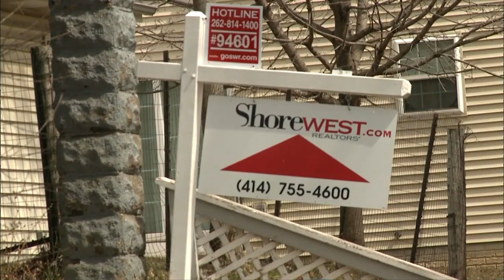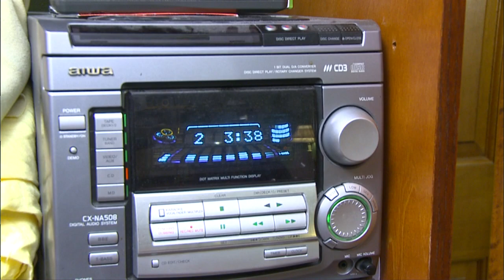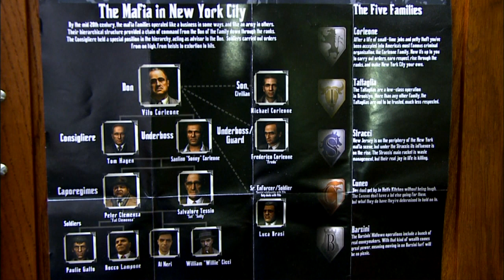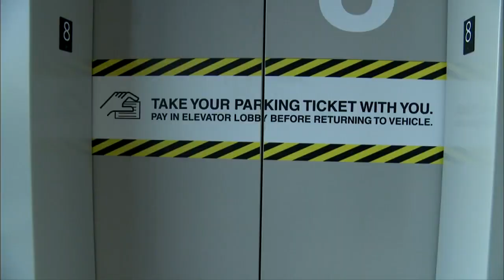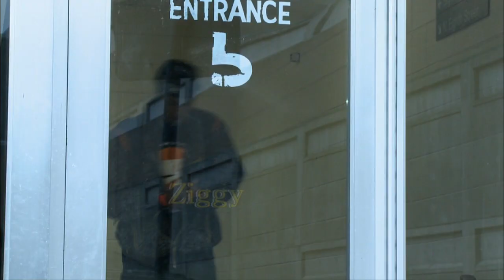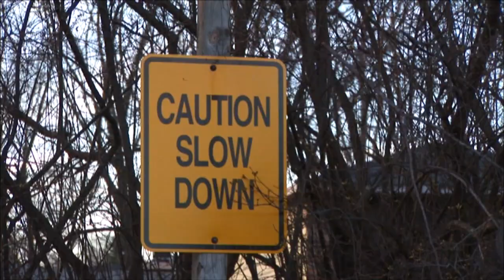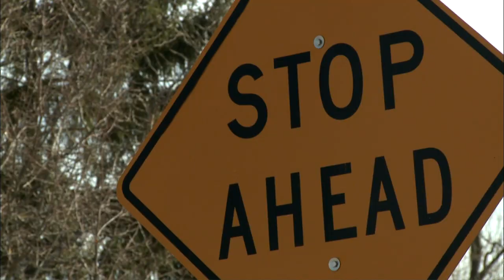Student Ops 2011 | Program | Dead End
The dramatic story is told of a struggling young teen with a neglectful mother who lost her husband and eldest son to the streets. He is now faced with the decision to do right or wrong. (Producer: Nick Portis)